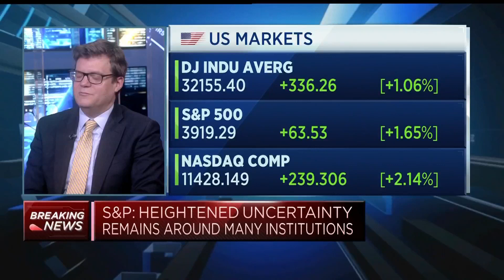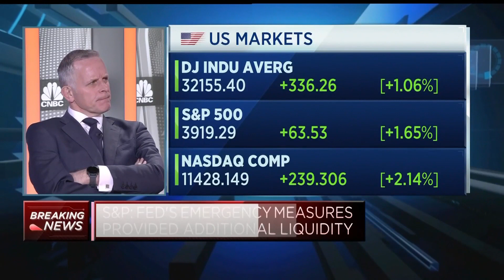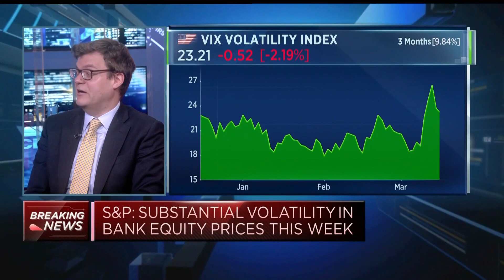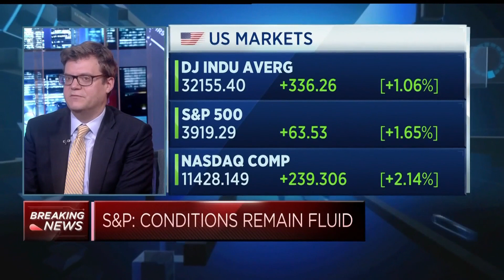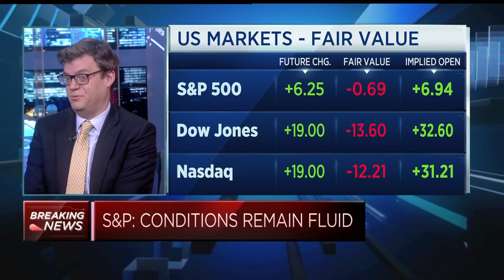Big Tech stocks are exciting, investment director says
Big tech stocks look exciting ahead of a lower rate environment, Lead Investment Director of Multi Asset Solutions at GAM Julian Howard told CNBC.